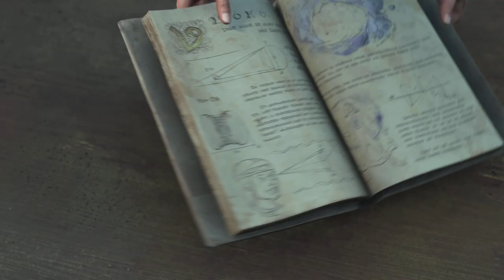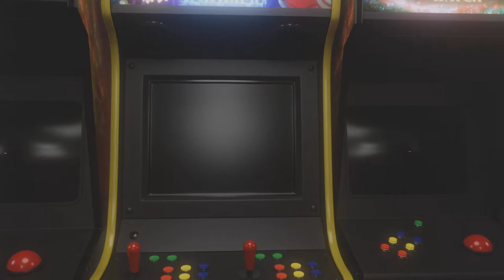Forspoken - Ep 3 Interloper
Forspoken Gameplay Walk Through